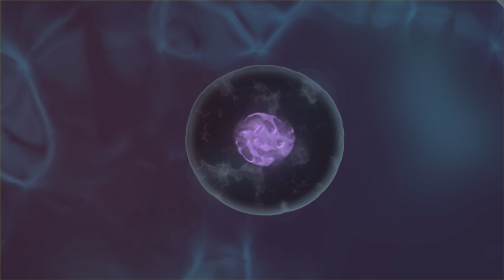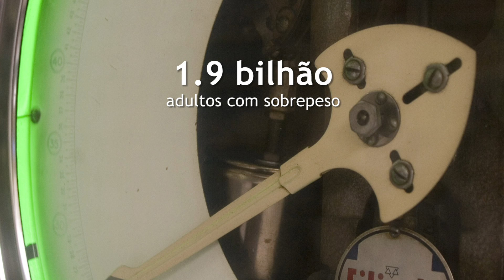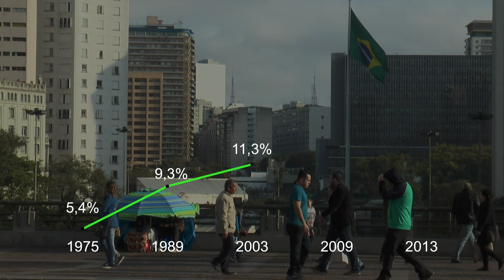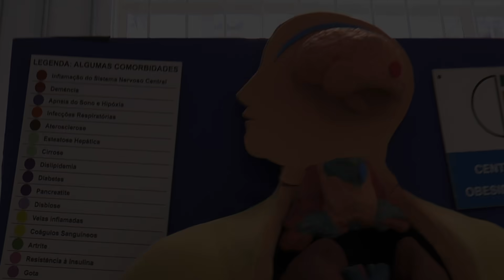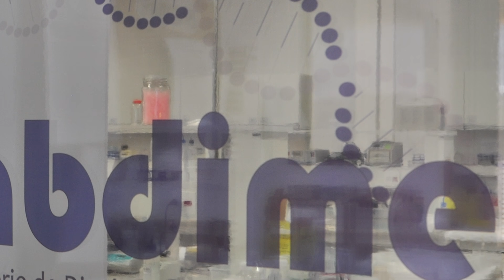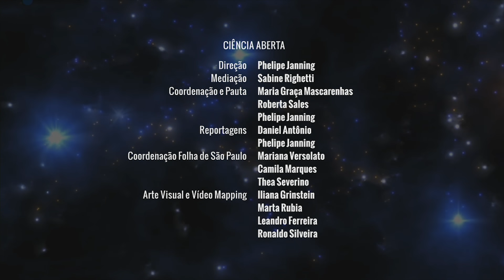Ciência Aberta | Obesidade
“Obesidade” é o tema de estreia do programa de TV Ciência Aberta, uma parceria entre a FAPESP e a Folha de S.Paulo.

O aumento da obesidade no Brasil – com a consequente elevação dos casos de diabetes, doenças cardiovasculares e outros problemas de saúde relacionados ao sobrepeso – foi debatido por pesquisadores e especialistas interessados em compreender os aspectos culturais e biológicos por trás desse fenômeno.

O debate deste primeiro programa foi dividido em cinco blocos com as participações de Lício Velloso, da Universidade Estadual de Campinas, Carlos Augusto Monteiro, da Universidade de São Paulo, e a nutricionista Sophie Deram. A mediação foi realizada pela jornalista Sabine Righetti.

1º Bloco

00:00 - Mapa geral da obesidade (mundo e Brasil);

2º Bloco

19:22 - Padrão alimentar e cultura alimentar

Com depoimento em vídeo do pesquisador Marcio Alberto Torsoni, coordenador do Laboratório de Distúrbios do Metabolismo (Labdime/Unicamp).

3º Bloco

38:05 - Obesidade infantil e na adolescência;

Com depoimento em vídeo de Maria Edna de Melo, presidente da Associação Brasileira para o Estudo da Obesidade e Síndrome Metabólica (ABESO), e assistente do Grupo de Obesidade e Síndrome Metabólica do Hospital das Clínicas HCFMUSP.

4º Bloco

56:25 - Distúrbios psicológicos e estigmatização social;

Com depoimento da jornalista Mariana Cyrne, jovem acima do peso e fundadora do blog Garotas FDP - Fora do Padrão.

5º Bloco

01:15:26 - Impacto da obesidade na rede pública de saúde.

Com depoimento em vídeo de Denise Bernuzzi de Sant'Anna, historiadora e professora da Pontifícia Universidade Católica (PUC-SP) e autora do livro "Gordos, Magros e Obesos: uma história de peso no Brasil".

Sobre o Ciência Aberta
O programa mensal é resultado da parceria entre a FAPESP e a Folha de S.Paulo para ajudar a divulgar informações sobre temas emergentes e resultados de projetos de pesquisa financiados pela Fundação.

Direção
Phelipe Janning

Mediação
Sabine Righetti

Coordenação de pauta e roteiro
Carlos Eduardo Lins da Silva
Maria Graça Mascarenhas
Roberta Sales
Phelipe Janning

Reportagens
Daniel Antônio
Phelipe Janning

Colaboração de pauta e roteiro
Elton Alisson
Karina Toledo
Maria Fernanda Ziegler

Coordenação Folha de São Paulo
Mariana Versolato
Camila Marques
Thea Severino
Melina Cardoso

Vídeo Mapping
Iliana Grinstein
Adriana de Azevedo Pedrosa
Marta Rubia Ramacciato Rodrigues

Cenário
Nena Alava

Iluminação
André Boll

Trilha sonora
Glauber Ribeiro Barreto

Maquiagem
Juliana Queiroz

Câmeras e transmissão online
Abel Teixeira do Amaral
Marcio Moreira Sousa
Walter Oliva Portela
Anderson de Almeida Mendes
Daniel Andrade de Souza
Moisés Vinicius de Oliveira Pinto
Luiz Felipe Alcântara
Tiago Arruda Ferreira
José Armando de Oliveira

Som
Victor de Castro Oliveira